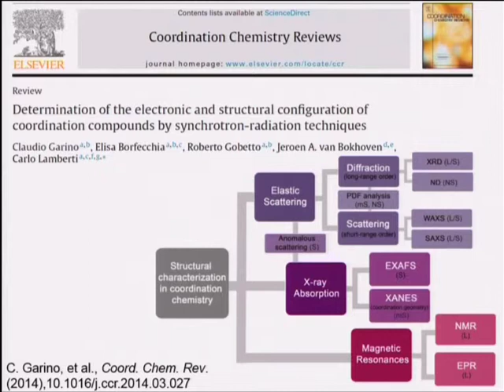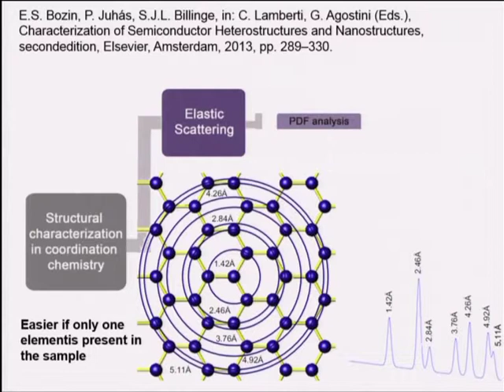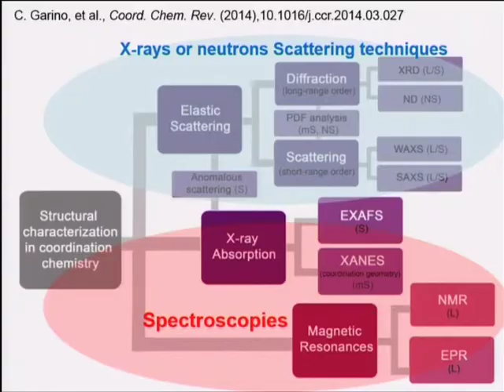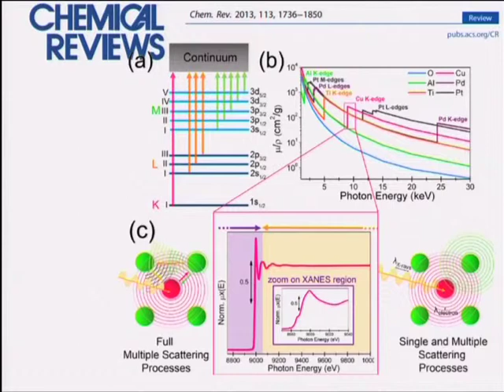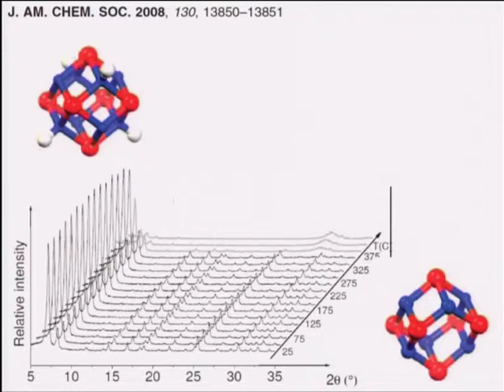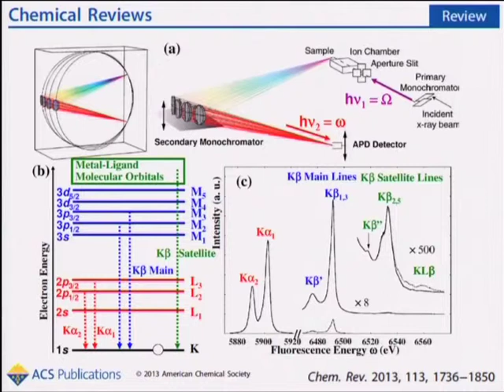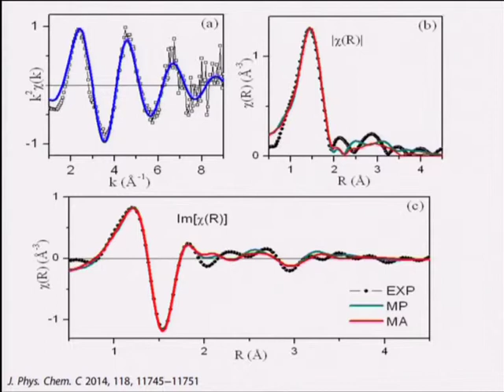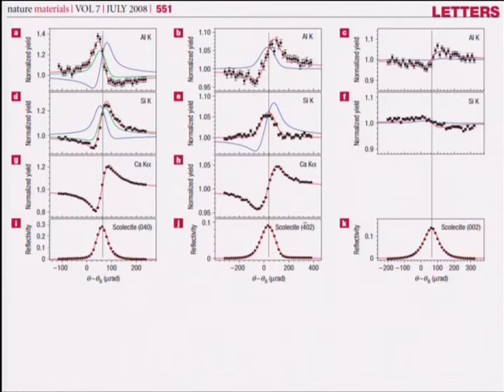Carlo Lamberti, Combining Crystallographic and Spectroscopic Approaches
Il 25 giugno 2014 l'Accademia delle Scienze ha organizzato, in collaborazione col Centro Interdipartimentale di Ricerca per lo Sviluppo della Cristallografia Diffrattometrica dell'Università di Torino (CrisDi), un convegno internazionale in occasione dell'Anno internazionale della cristallografia: Impact of Crystallography on Modern Science. Il prof. Carlo Lamberti ha tenuto un intervento dal titolo: Combining Crystallographic and Spectroscopic Approaches to Understand Complex Materials.